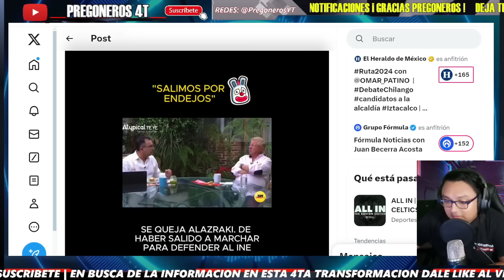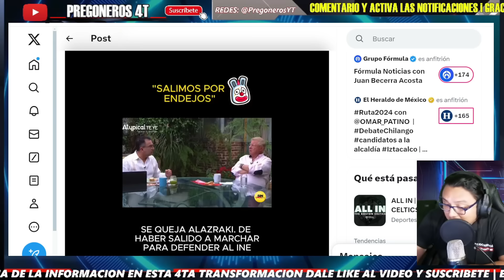REVIENTAN CONTRA EL INE! POR DEFENDER AL PROFUGO CABEZA DE VACA! MARCHAMOS POR PNDJOS!!!